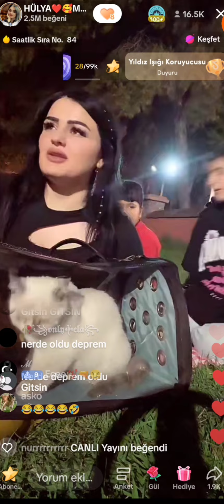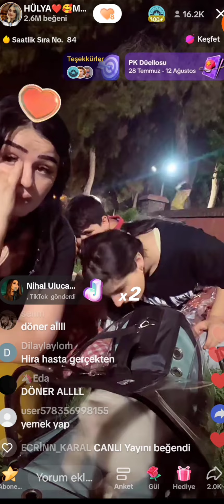Deprem oldu Hülya Hira Abdi parkta🥰🥺🥺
Urfa'da deprem oldu🥺🥺
Hülya
Hira
Abdi
Maya  parkta